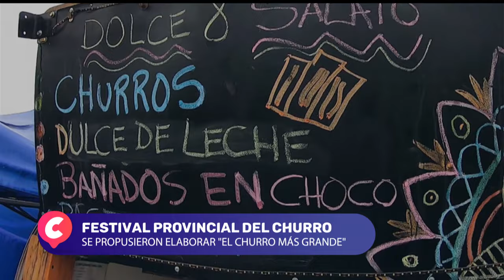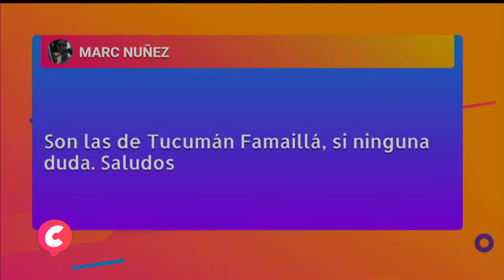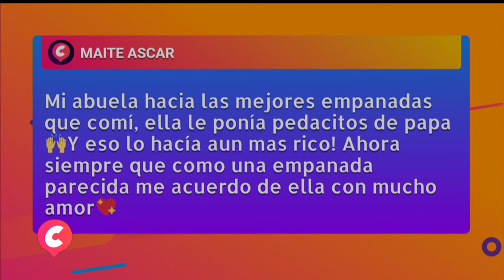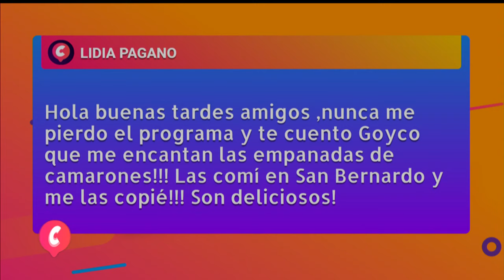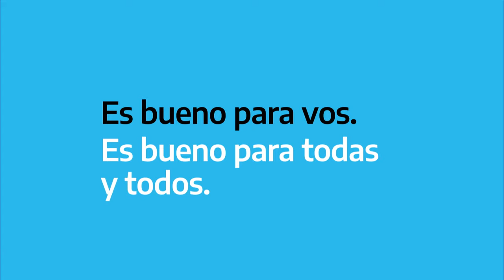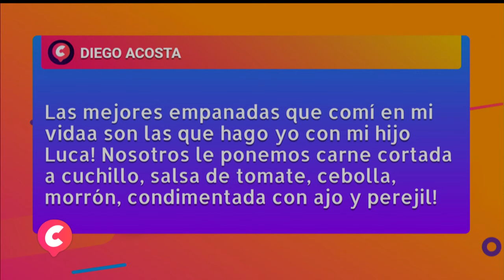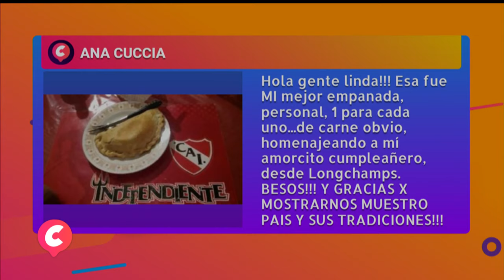El Pulmón de la Ciudad de Buenos Aires - Todos Estamos Conectados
Sergio Goycochea recorre los Bosques de Palermo junto a especialistas que cuentan su historia. Este es el espacio verde más grande de la capital de nuestro país con aproximadamente 370 hectáreas. Su extensión, los lagos y el rosedal hacen que este parque sea considerado único en el mundo y combina tanto el estilo francés como el polaco.